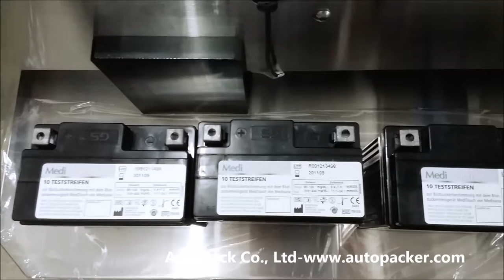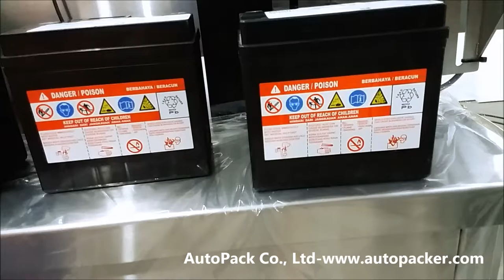side labeling machine LTR-425 / labelling machine/